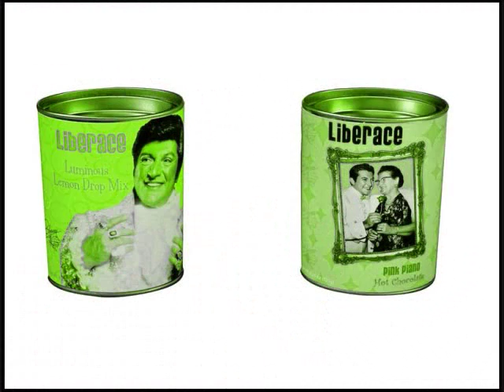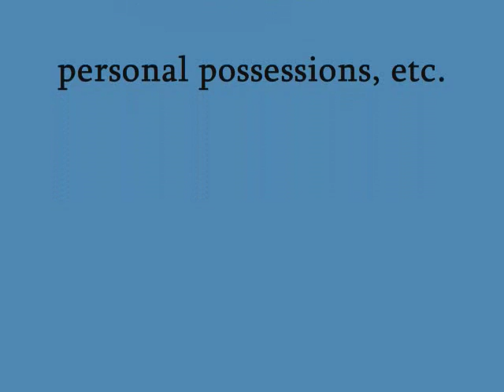Liberace - Liberace's Twist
Liberace with his very own - Liberace's Twist. A short audio recorded during one of his performances.

Video created May 04/2008 by MisterCanning.